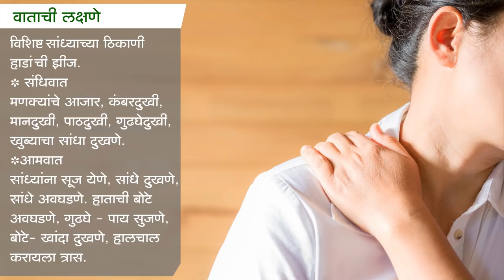What is Vat dosha? How is vat dosha related to joint pains? Find out all these answers in the video.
'Nadichikitsa - a boon to a Healthy Life' is a video blog series wherein Nadichikitsa Doctor (Nadi Vaidya) of Ayurvishwa Healthcare, Dr. Vishwas Ghatge answers the different questions of patients regarding various chronic disorders. He explains how Nadichikitsa can be a solution for the same. He also reveals the health benefits of different household dietary items. In this episode, he has wonderfully explained the chronic vat dosha and how Nadichikitsa is effective for it. Also, he has unfolded the benefits of coriander seeds.

Coriander seeds' medicinal benefits can be effective in different disorders such as digestion problems, stomach disorders, gases, etc. In this video, listen to its mysterious properties from the expert Ayurveda Doctor.